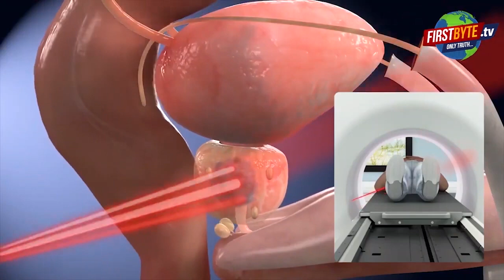थाने पर लगाया बैनर - भाजपा कार्यकर्ताओं का थाने में आना मना है...खलबली । First byte.Tv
एक दुकान के विवाद में मेरठ का मेडिकल थाना शुक्रवार की दोपहर अखाड़ा बन गया। पुलिस पर अभद्रता का आरोप लगाते हुए भाजपा कार्यकर्ताओं ने हंगामा किया। पुलिस व कार्यकर्ताओं के बीच खूब नोकझोक हुई। इस दौरान कार्यकर्ताओं ने एक बैनर भी थाने की दीवार पर इस आशय का टांग दिया कि भाजपा कार्यकर्ताओं का थाने में आना मना है। इस बैनर के लगते ही वहां अफरातफरी मच गयी। बाद में सीओ सिविल लाइन ने मौके पर पहुंच कर किसी तरह हंगामे पर काबू पाया।

दरअसल, इंचौली थाना क्षेत्र के मसूरी निवासी पूजा का विवाद चार  साल पहले वैशाली कालोनी निवासी अवधेश से हुआ था। अवधेश की गढ़ रोड पर दुकान है। करीब आठ माह पूर्व अवधेश की बीमारी के चलते मौत हो गयी। आरोप है कि ससुर श्याम सिंह व देवर अनुज ने पूजा को घर से निकाल दुकान पर कब्जा कर लिया। इसे लेकर भाजपा कार्यकर्ता मेडिकल थाने पहुंचे थे। यहां उनसे अभद्रता होने पर हंगामा हुआ।